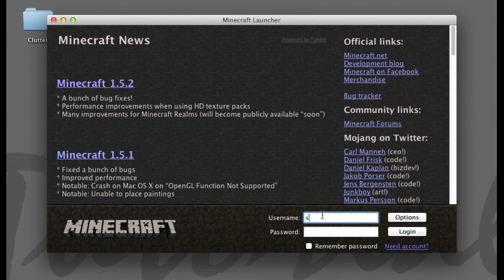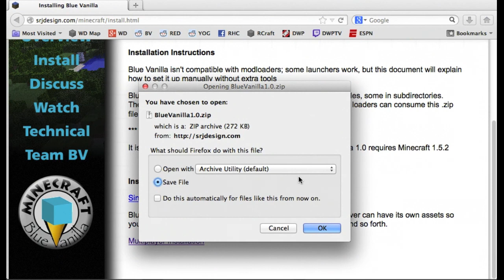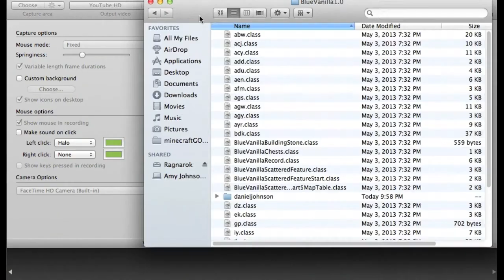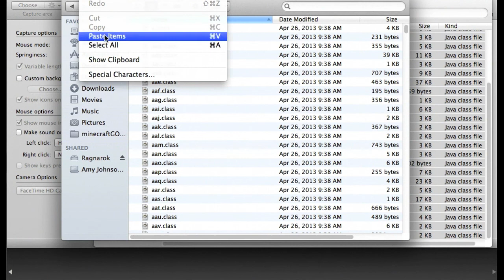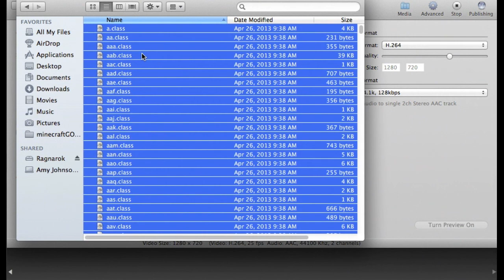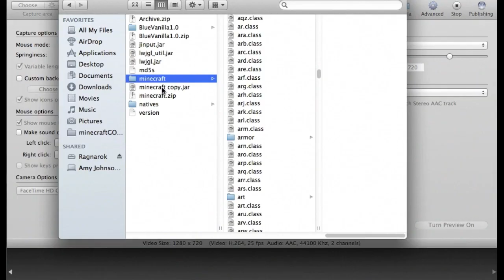Blue Vanilla Tutorial 01 - Client Installation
In this first tutorial I show how to install the Blue Vanilla mod. I'm on a Mac. PC users can use WinRAR to open up and modify jar files more easily than us Mac users, but the basic installation is the same.

Note that order of the steps may not exactly match the order of instructions but both sets of instructions should work.